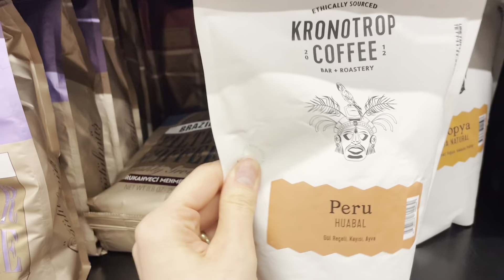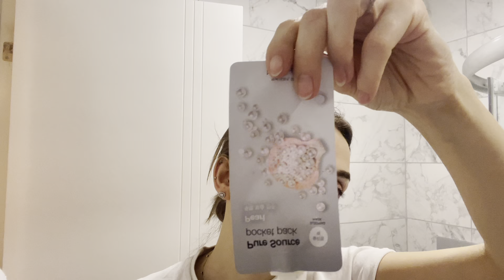SAÇLARIMI BOYATTIM 🤍 | Berkay artık vloglarda, gece bakım rutini, eski iş arkadaşlarımla buluştum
Merhaba ,
 Bu vlogta saçlarımk boyattım 🤍 ve en güzel haber berkay artık vloglarda  🫠   Tüm bunların haricinde  mini gece bakım rutinimi paylaştım ve eski iş srkadaşlarımla buluştum 💐